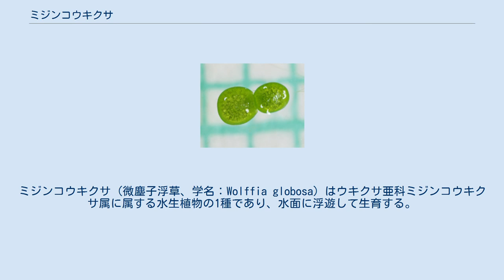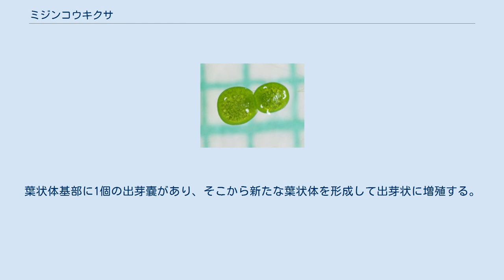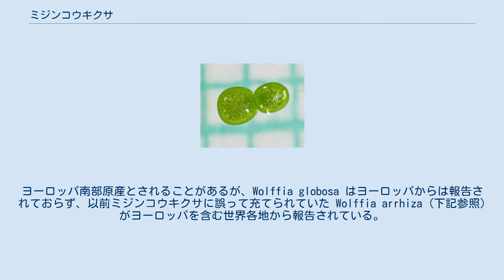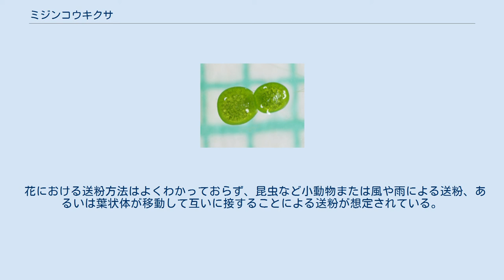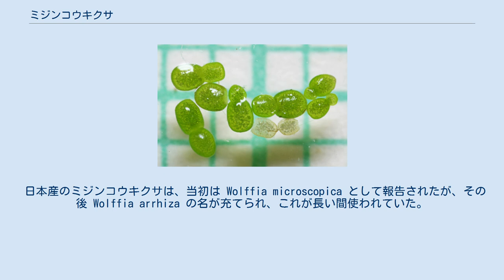ミジンコウキクサ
ミジンコウキクサ (微塵子浮草、学名：Wolffia globosa) はウキクサ亜科ミジンコウキクサ属に属する水生植物の1種であり、水面に浮遊して生育する。
からだは極めて微小 (0.3–0.8 mm) であり、根を欠く。
ミジンコウキクサ属の中でも小型の種であり、世界最小の種子植物ともされる。
日本を含むアジアに広く分布しており、タイなどでは食用にされることもある (khai-nam とよばれる)。
 微小な浮遊植物であり、水面に生育する。
植物体は楕円形の葉状体 (葉と茎の区別がない; frond) だけからなり、根を欠く (下図1)。
葉状体の大きさは 0.3–0.8 x 0.2–0.3 mm ほどであり、厚さ 0.2–0.6 mm と厚く、重さは約 150 µg。
上面はやや平坦、下面は肥大している。
表面は緑色から黄緑色、光沢があり、裏面は透明感のある緑色。
葉状体基部に1個の出芽嚢があり、そこから新たな葉状体を形成して出芽状に増殖する。
そのため葉状体は単独、または1個の新個体をつけた状態 (大小2個がつながった状態) でいる (下図1)。
出芽嚢の縁には細長い細胞からなる襟がある。
冬になると小型の休眠芽 (越冬芽、殖芽; turion) を形成し、デンプンを蓄積して比重が大きくなって水底に沈んで越冬し、翌春に浮上して増殖を再開する。
 1a. ミジンコウキクサの葉状体 1b. ミジンコウキクサの葉状体 日本での花期は7–10月だが、開花は極めてまれである。
花は極めて小さく、大きさは 0.1–0.2 mm ほどしかない。
葉状体上面中央の窪み (花孔とよばれる) の中に、花被を欠き1個の雄しべと1個の雌しべからなる花をつける (雄しべ1個からなる雄花と雌しべ1個からなる雌花とする記述もある)。
雌性先熟であり、最初に雌しべの柱頭が花孔から出るが1日ほどで枯れ、その後雄しべが伸びて花孔から出る。
結実は極めてまれだが、球状の種子を1個のみ形成する。
染色体数は 2n = 16, 23, 30, 40, 46, 50, 60。
また色素体DNAの塩基配列が報告されている (169,405 bp)。
 東アジアから東南アジア、南アジアの熱帯から温帯域に分布し、南北アメリカの一部に帰化している。
ヨーロッパ南部原産とされることがあるが、Wolffia globosa はヨーロッパからは報告されておらず、以前ミジンコウキクサに誤って充てられていた Wolffia arrhiza (下記参照) がヨーロッパを含む世界各地から報告されている。
日本における最初の報告は1938年であり、帰化植物とされることが多いが、自生種とされることもある。
日本では本州 (関東・北陸以西)、四国、九州、琉球から報告されている。
 池、水路、水田、ハス田などの富栄養化した水域の水面に生育する。
他の浮遊植物と混生することが多い (上図)。
温暖な気候で日当たりの良い場所を好み、さまざまな水質に対する適応性も大きい。
 花における送粉方法はよくわかっておらず、昆虫など小動物または風や雨による送粉、あるいは葉状体が移動して互いに接することによる送粉が想定されている。
 ミジンコウキクサは増殖が速く、タンパク質に富み、また休眠芽はデンプンを多量に蓄積するため、食用、バイオマス資源、環境浄化 (栄養塩の除去など) などを目的とした研究が行われている。
タイやミャンマーでは、ミジンコウキクサは実際に食用として利用されている。
また日本では、ミジンコウキクサはメダカなど観賞魚の餌として市販されている。
 日本産のミジンコウキクサは、当初は Wolffia microscopica として報告されたが、その後 Wolffia arrhiza の名が充てられ、これが長い間使われていた。
しかし村田ら (1981) によって日本産のミジンコウキクサは Wolffia globosa であることが指摘され、その後はふつうこの名が充てられている。